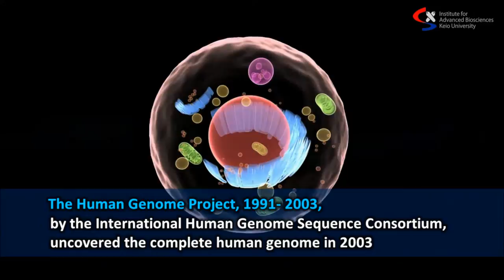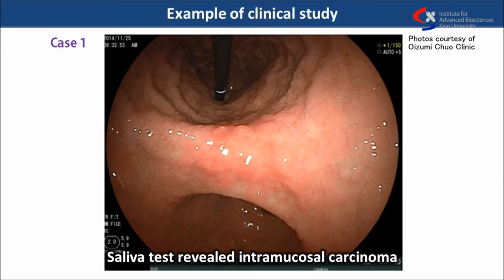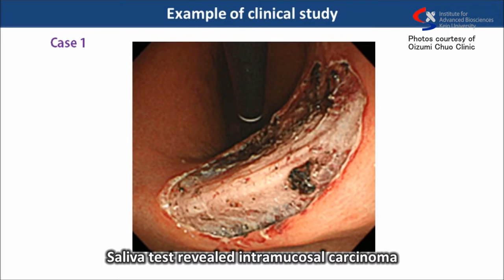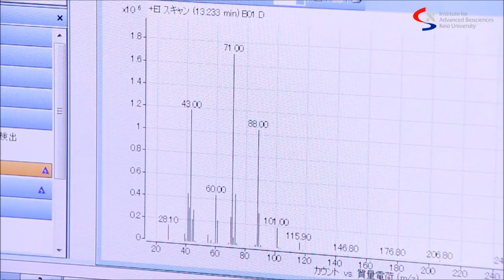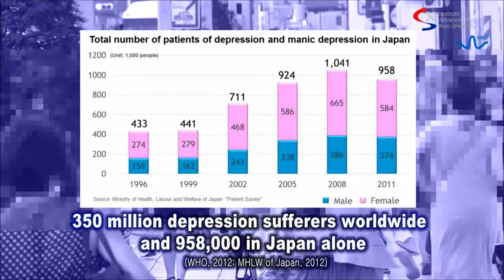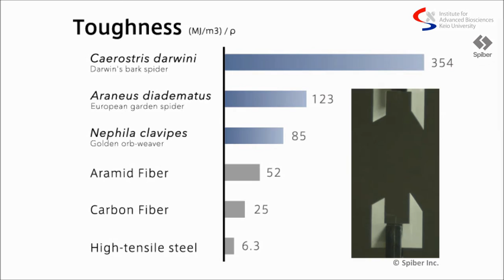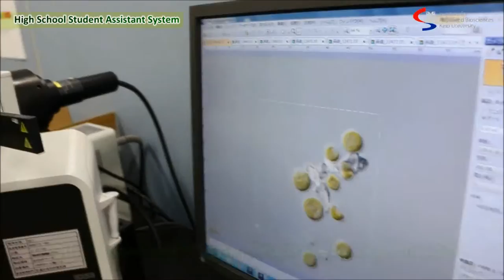Institute for Advanced Biosciences (IAB), Keio University - Research Highlights